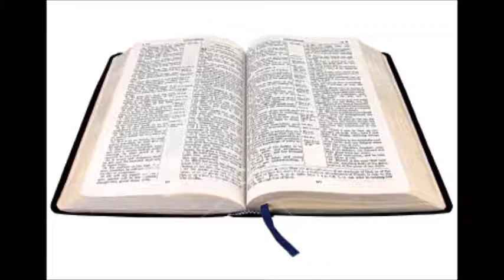Bible Readings 31st August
Psalms 90 & 92, Proverbs 10:1-12, Mark 6:1-13